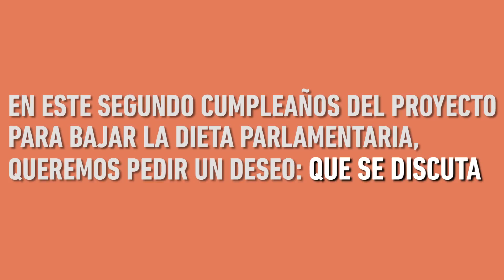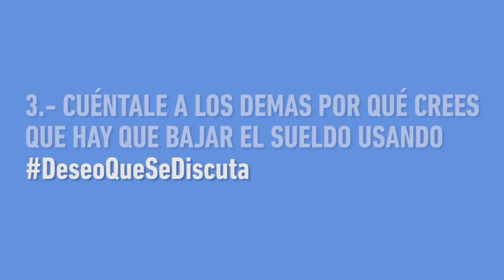Bajemos el sueldo de l@s parlamentari@s a la mitad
Hace dos años presentamos un proyecto de ley para rebajar el sueldo de l@s parlamentari@s. Ayúdanos a que se discuta en el Congreso?